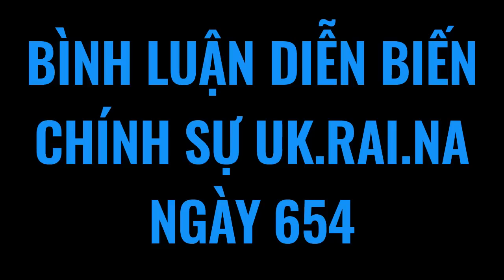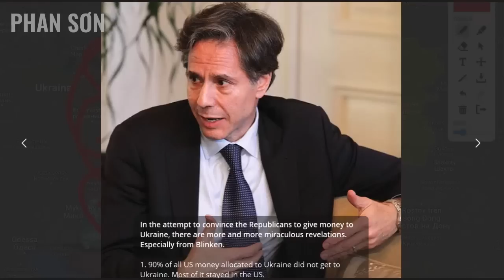P.Tây: Ng@ chỉ còn 18 tháng để "lộng hành"! "Ng@ đã không chơi thì thôi, đã chơi là phải..." 9-12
P.Tây: Ng@ chỉ còn 18 tháng để "lộng hành"! "Ng@ đã không chơi thì thôi, đã chơi là phải..." 9-12 Bình luận bản tin chính sự Uk.rai.na | Phan Sơn

3. Phan Sơn Live - Cập nhật & bình luận trực tiếp tin tức, diễn biến thời sự theo thời gian thực (sắp hoạt động)